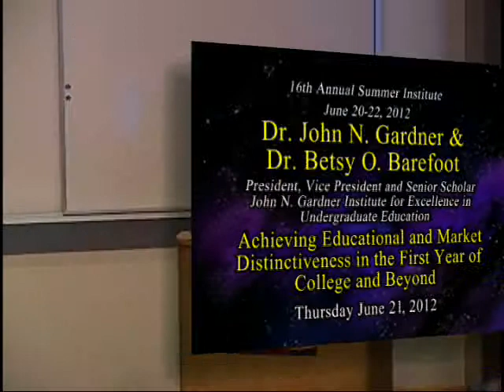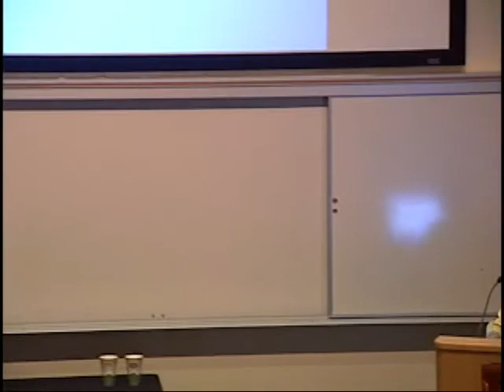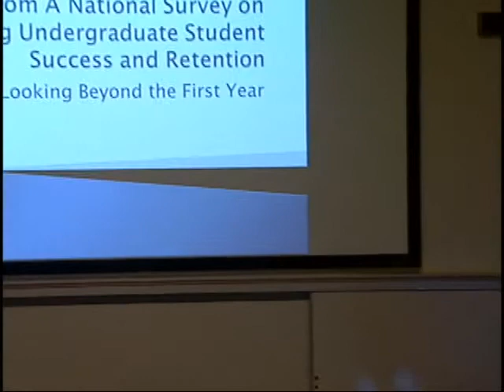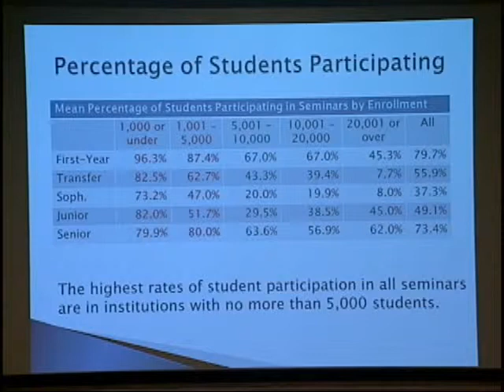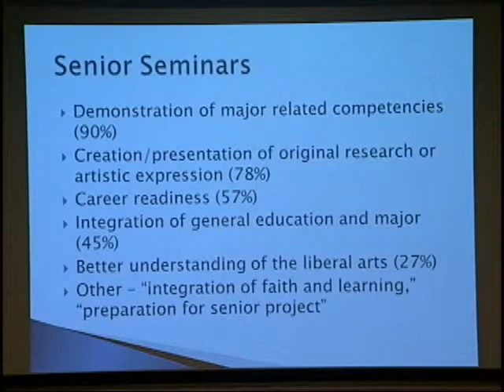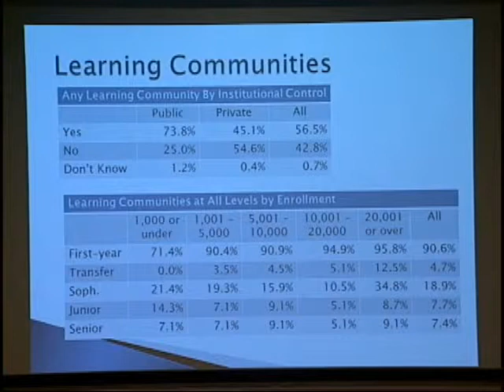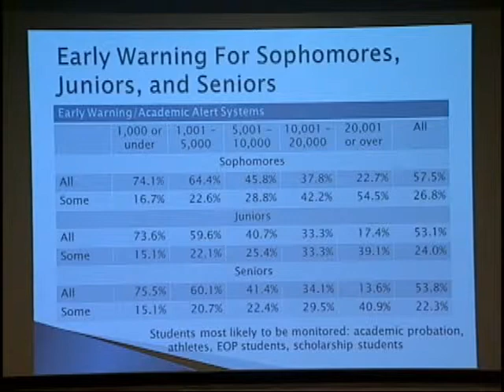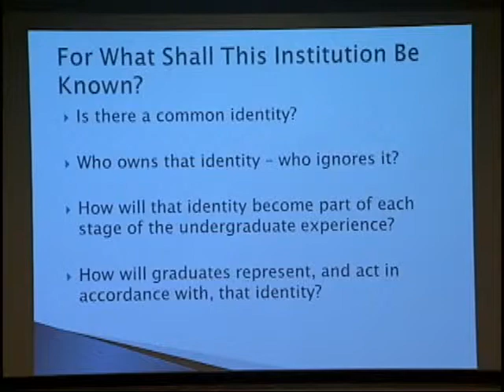Dr. John Gardner & Dr. Betsy Barefoot